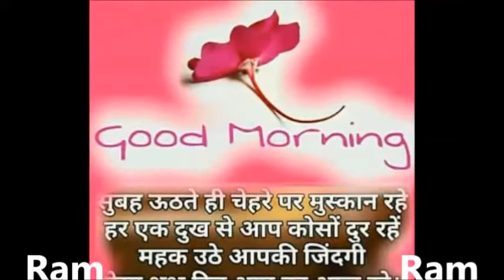गुड मॉर्निंग वीडियो डाउनलोड फॉर व्हाट्सएप्प, good morning video for WhatsApp download YouTube 117